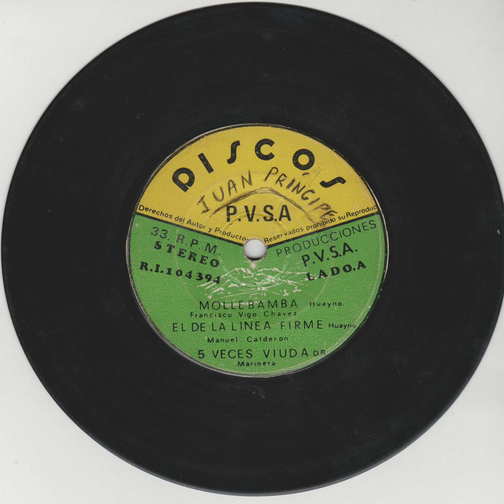El De La Linea Firme - Juan Principe - Huayno Peru